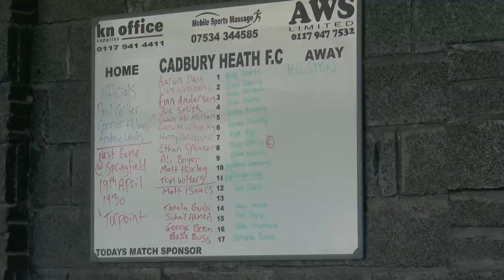NON LEAGUE FOOTBALL: CADBURY HEATH V HELSTON ATHLETIC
Helston Athletic embarked on the first of their final three trips across the Tamar early on Saturday morning. Having banked the County Senior Cup they are keen to finish the league on a high and prepare for their League Cup quarter final on Tuesday evening. Steve Massey is the commentator.